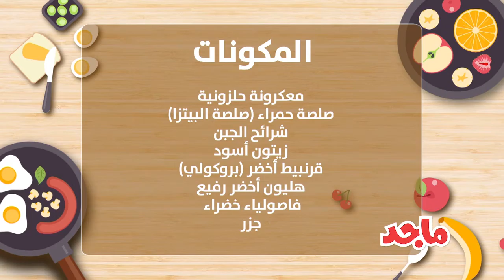معكرونة صحية للأطفال على شكل أسد، تلفزيون ماجد، د. يارا رضوان، Lion shaped pasta for kids, Majid TV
المكونات
• معكرونة حلزونية
• صلصة حمراء (صلصة البيتزا)
• شرائح الجبن
• زيتون أسود
• قرنبيط أخضر (بروكولي)
• هليون أخضر رفيع
• فاصولياء خضراء
• جزر

Spaghetti with red sauce and vegetables

 Ingredients

 Spiral pasta
 Red sauce (pizza sauce) CHECK OUT THE PREVIOUS VIDEO
 Cheese Slices
 Black olive
 Broccoli
 Thin asparagus
 Green beans
 Carrots

Yara Radwan is a Doctor and Nutritionist (MD, MMedSci) who is very passionate about nutrition and healthy eating for the entire family. She is also the author of the children's interactive app themagicmeal (available for free on the Apple appstore), a fun leveled game that teaches kids the basics of healthy eating habits and natural food sources in an interactive way.